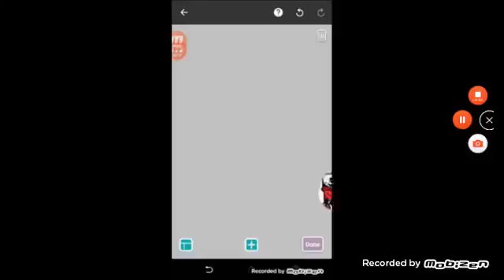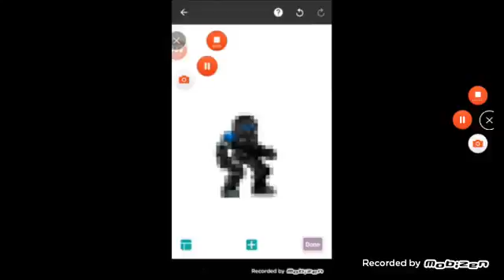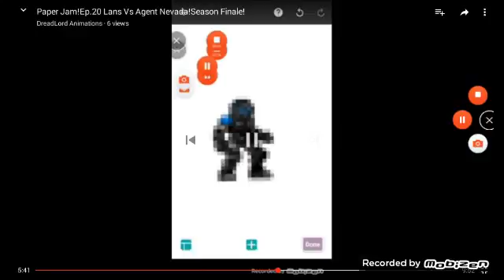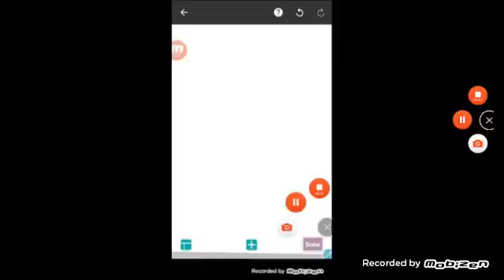Paper Jam Ep 20 Lans Vs Agent Nevadaseason Finale REACTION